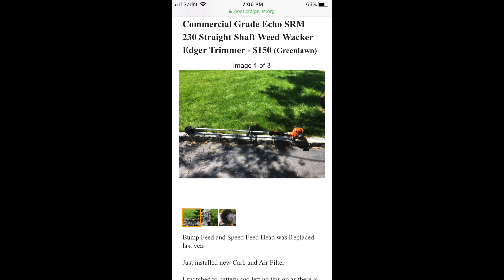REASONS WHY NOT SELL FROM YOUR HOME CRAIGSLIST LETGO LET GO OFFERUP OFFER UP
HERE is one of the many reasons why I TRY AS HARD AS I CAN NOT to sell any items out of my house.

Anyhow more power to her!  Kudos that she is does her own lawncare while the dude with her just shoots the breeze with me!

SHARE YOUR CRAZY STORIES HERE!